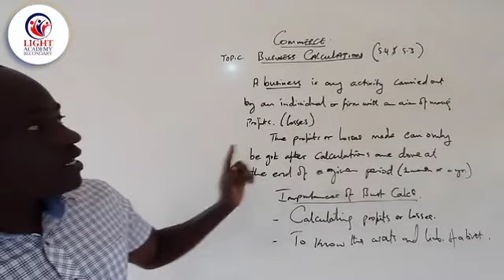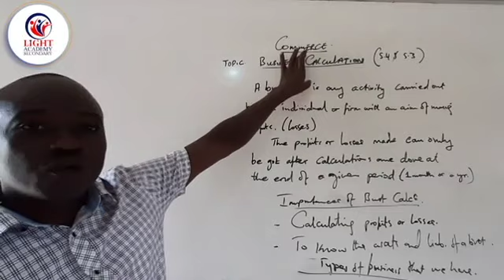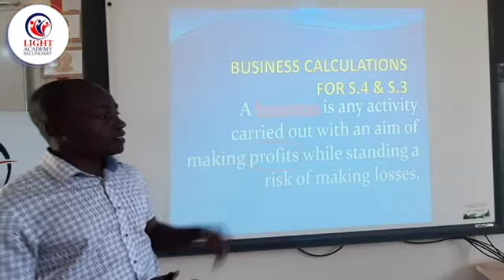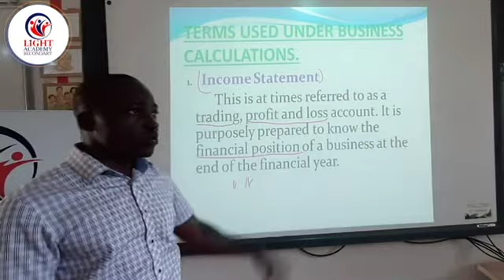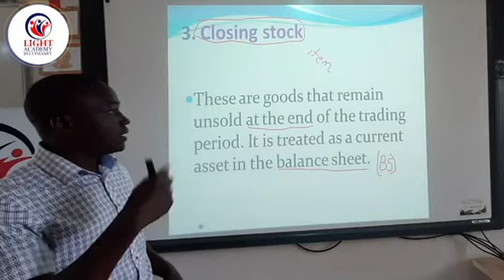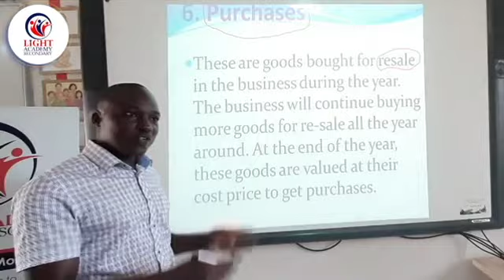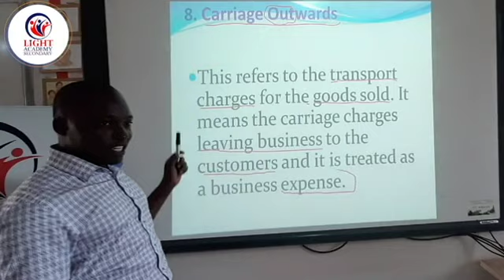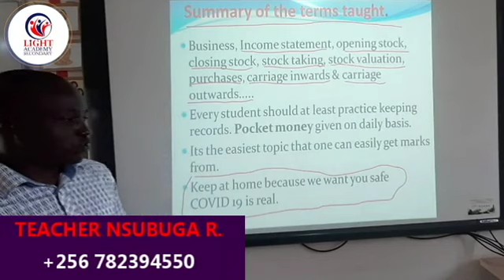Light Academy SS - S.4 & S.3 COMMERCE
Business Calculations